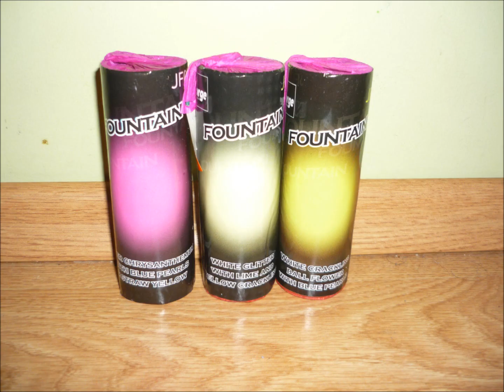Fajerwerki 2012/2013 cz1